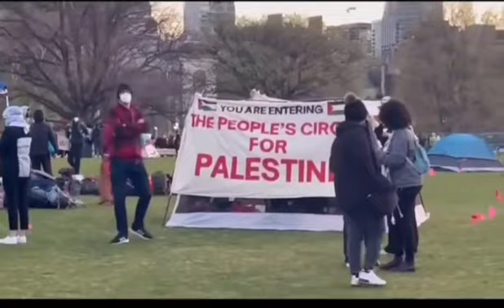Day 2 University of Toronto Protests